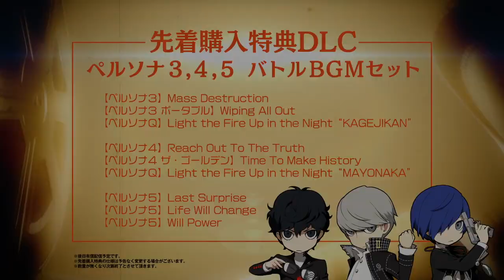Persona Q2 | Justine and Caroline trailer